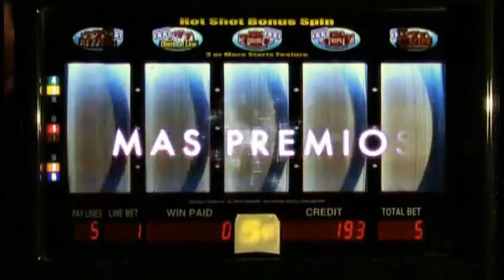Noviembre en Regency Casino Mendoza